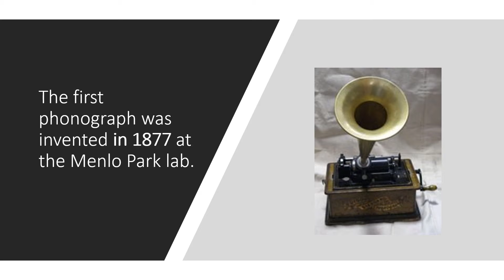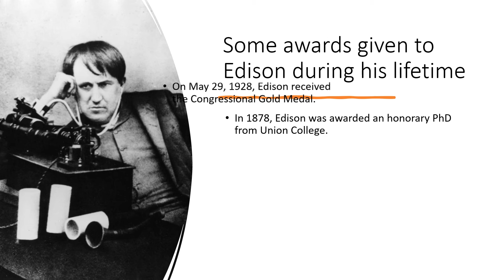Top 10 Facts on Thomas Alva Edison (Biography) | Invention of Bulb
Thomas Alva Edison (February 11, 1847 – October 18, 1931) was an American inventor and businessman. He developed many devices in fields such as electric power generation, mass communication, sound recording, and motion pictures.

DON'T FORGET TO SUBSRIBE, AND SUPPORT US